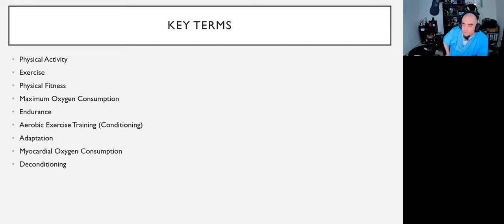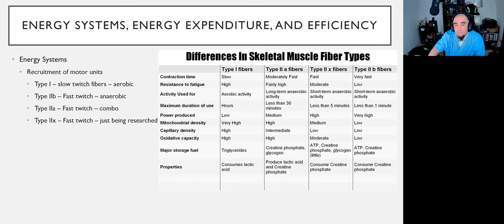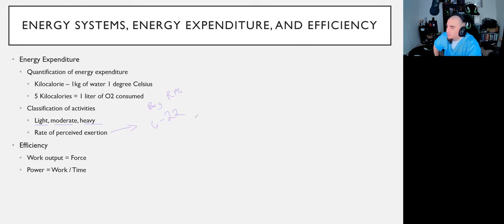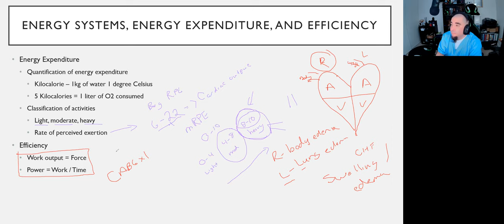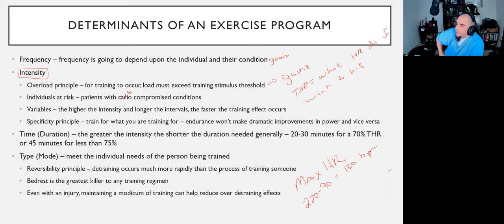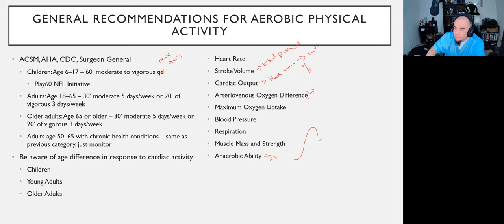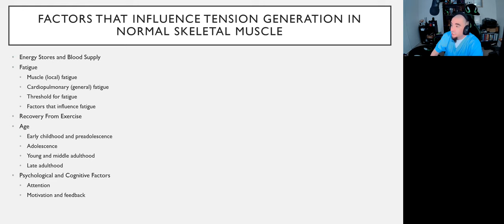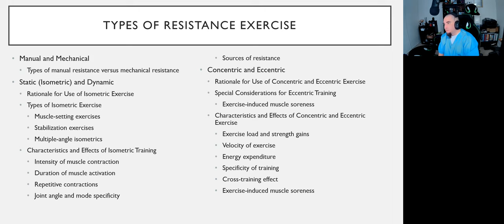PTA205 C13 Aerobic Resistive Ex